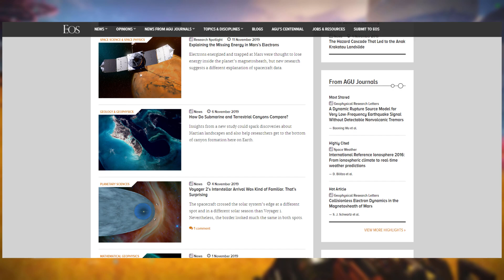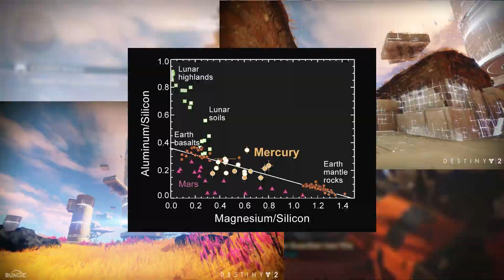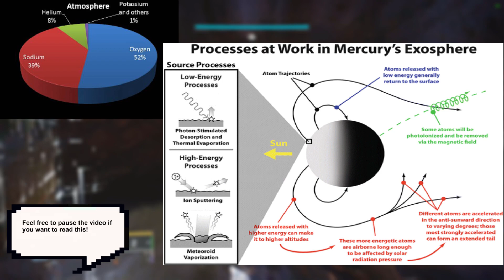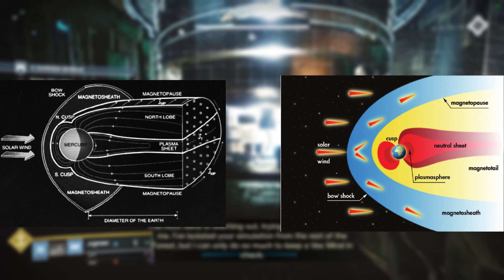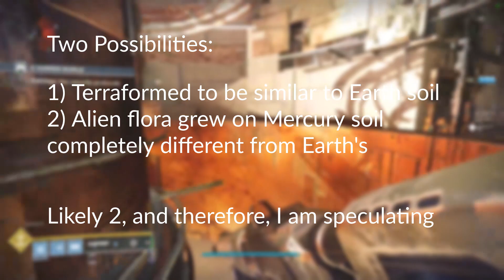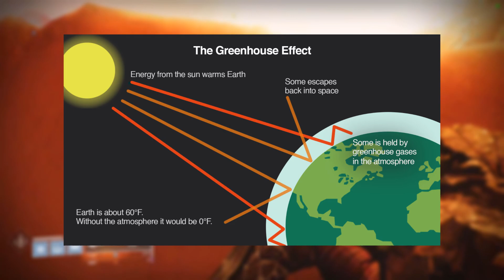Destiny 2: Geology of Mercury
What do you like best about the video? Have any questions for me? Suggestions for the next video?